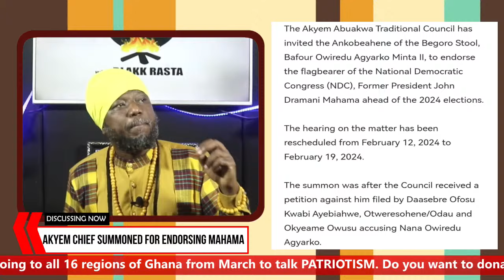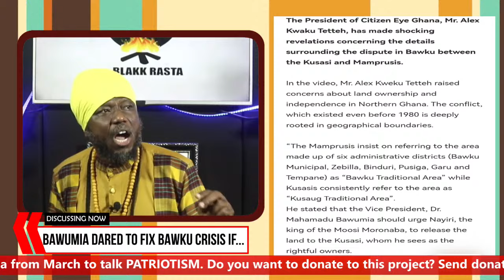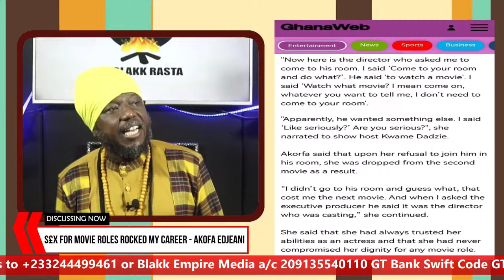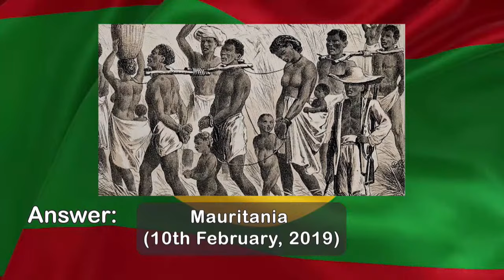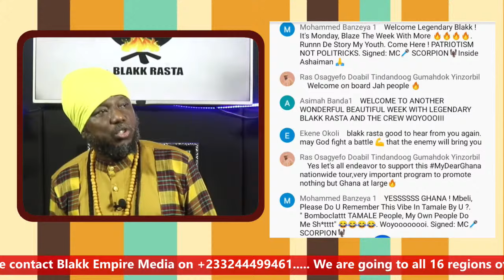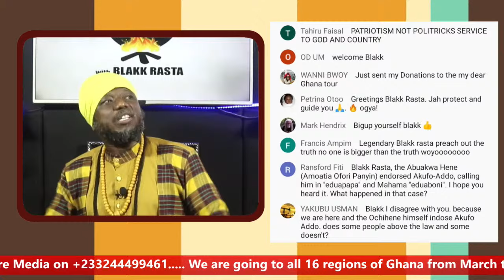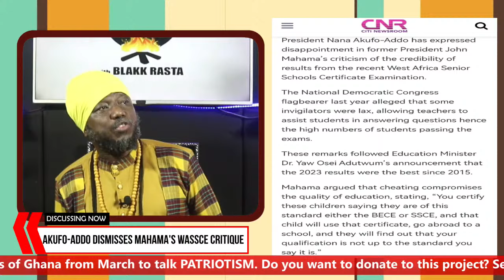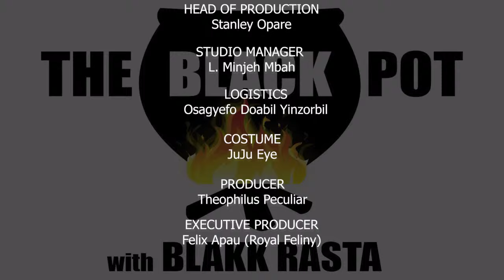S£X FOR MOVIE ROLES ROCKED MY CAREER - AKOFA EDJEANI, AKYEM CHIEF SUMMONED FOR ENDORSING MAHAMA..etc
1. AKYEM CHIEF SUMMONED FOR ENDORSING MAHAMA

2. BAWUMIA DARED TO FIX BAWKU CRISIS IF...

3. S£X FOR MOVIE ROLES ROCKED MY CAREER - AKOFA EDJEANI

4. AKUFO-ADDO DISMISSES MAHAMA'S WASSCE CRITIQUE